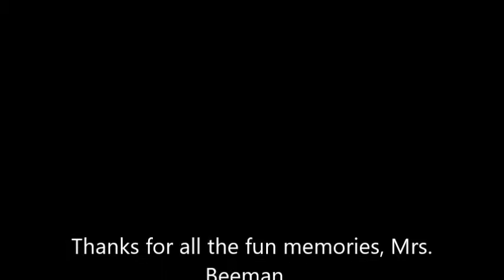LAURA BOLIN BEEMAN'S LAST SHOREHAVEN SHOW, 051916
After twenty-five years as our Music Director, Laura Bolin Beeman announced her retirement with a last musical extravaganza, a Circus-themed show presented by Shorehaven Elementary's youngest talent.  The video camera was atilt (sorry, OCD'ers) and the battery ran down too quickly, losing the last few minutes of the performance.  But you'll get the flavor of a great teacher who loved her students, and students who loved her right back.  Enjoy...